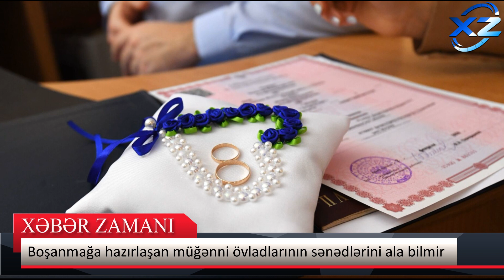Anar Vəziroğlu vəsiyyətini açıqladı